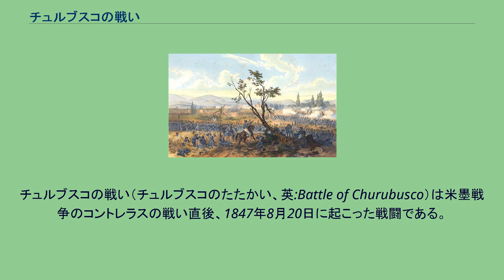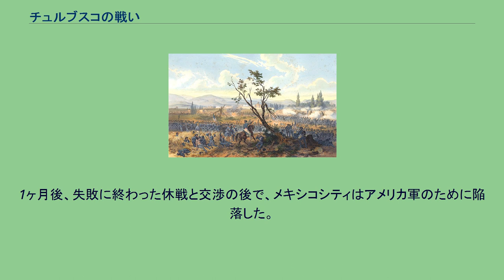チュルブスコの戦い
ウィンフィールド・スコット
チュルブスコの戦い（チュルブスコのたたかい、英:Battle of Churubusco）は米墨戦争のコントレラスの戦い直後、1847年8月20日に起こった戦闘である。
チュルブスコにおけるメキシコ軍の敗北で、アメリカ軍はメキシコシティまでわずか5マイル (8 km) を残すのみとなった。
メキシコ軍はコントレラスとサン・アントニオでの敗北に続いてチュルブスコの村落まで後退した。
サン・アントニオからの後退の間、メキシコ守備軍（第1防御線あるいは時として「中央軍」、N・ブラボ将軍指揮の約2,000名。内訳は700名の「イダルゴ」隊、500名の「ビクトリア」国防大隊およびA・ゼレセロ大佐とJ・G・ペリディゴン・ガレイ大佐の指揮する800名）は、アメリカ軍ウィリアム・J・ワース将軍師団のクラーク旅団に側面を衝かれた。
アメリカ軍は将軍代行のペリディゴン・ガレイを含み約500名を捕虜に取り、5門の大砲を捕獲した。
アメリカ軍はその後の攻撃のためにコントレラスから来た部隊との統合を始めた。
メキシコ軍はサンタ・マリア・デ・チュルブスコのフランシスコ会修道院で抵抗を試みた。
この修道院は周りの地形に比べて高さの利点は無かったが、小さな川があって橋が1つ架かっており、アメリカ軍はまずこれを破る必要があった。
修道院の石壁に加えて、攻撃に先立ってメキシコ軍が掘り始めていた不完全な一連の塹壕も防御に一役買っていた。
防御部隊は「インデペンデンシア」と「ブラボス」の大隊（その90%は戦闘経験が無かった）と聖パトリック大隊からの1,300名だった。
援軍として送られたトラパとラゴス大隊の部隊も幾らかはいた。
この部隊には大砲が7門あった。
大砲3門は右手に、2門は中央に、残り2門は左手に据えられた。
「インデペンデンシア」大隊は上部壁、橋に繋がる右側面、防御の無い南と北の側面および戦場に面した2つの日干し煉瓦づくり小屋を割り当てられた。
「ブラボス」大隊と聖パトリック大隊は左手、バリケードの後ろに配置された。
チュルブスコ川に沿った支援として、ペレス旅団2,500名（第11戦列、第1、第3および第4軽歩兵連隊）がいた。
アメリカ軍ウィリアム・J・ワースとデイビッド・E・トウィッグスの各師団、総勢5,000名による最初の猛攻はうまく撃退された。
マニュエル・リンコン将軍の副指揮官ペドロ・マリア・アナヤが左側面に来た特に激しい攻撃を撥ね返した。
橋が敵の手に落ちそうになったときに、民兵の3つの小集団が到着して防御隊を支援した。
激しい戦いが3時間続き、「インデペンデンシア」大隊は何度も後方に緊急伝令を送っていたが、そこで弾薬が尽き掛けた。
この弾薬不足は防御部隊が使っているライフル銃に合わない口径のものが送られてきたためだった。
もし弾薬の口径が正しいものであったならば、防御部隊はもう少し長く抵抗できていたはずだった。
メキシコ軍の大砲のうち2門は熱で溶け、もう1門もその架台から落ちてしまった。
「インデペンデンシア」大隊のフランシスコ・ペニュニュリ中佐は一握りの兵士を率いて銃剣突撃を行い敗北した。
ペニュニュリと彼に付いていたルイス・マルティネス・デ・カストロ大尉は、後に修道院の門前にある記念碑に軍葬の礼で葬られた。
「ブラボス」大隊の士官達は修道院の壁の上に3度白旗を掲げようとした。
しかし、聖パトリック大隊の者達は捕虜になった場合に待ち受ける運命を怖れ、そうすることを妨げた。
それでも聖パトリック大隊のうちの72名は最終的に捕虜になり、指導者ジョン・ライリーを含み脱走罪で軍法会議に掛けられた。
フランクリン・ピアースの旅団は砲火の下で川を押し渉り、ジェイムズ・シールズの旅団も続いて、メキシコ軍の右側面に回った。
左翼ではワース師団の部隊も川を渉ることに成功し、メキシコ軍防衛線の背後に達した。
修道院の中の者以外の抵抗が崩れたが、修道院は今暫く持ち堪えた後に降伏した。
アメリカ軍のジェイムズ・M・スミス大尉が修道院の壁に上り、その部隊が防御の無くなった修道院に入ったときに過激なことをしないようにさせるために降伏の白旗を掲げた。
トウィッグス将軍が数分後に到着し、軍隊の礼でメキシコ軍指揮官達を出迎え、アナヤ将軍に武器を渡すよう求めた。
メキシコの史料では、アナヤが「もし弾薬が少しでもあれば、貴方方はここに居られなかっただろう」と答えたということである。
ニューヨーク州からの志願兵1個旅団がこの修道院...